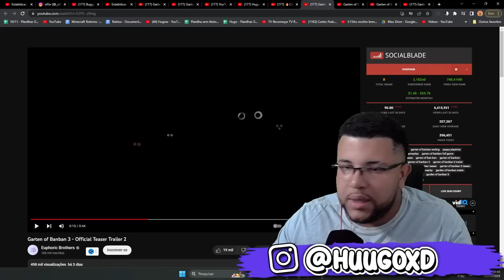Garten of Banban 3 - NOVOS TRAILERS DO CAPITULO 3!